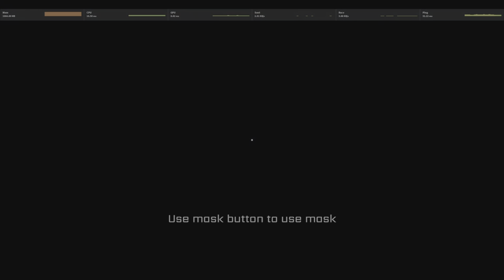Roblox FNAF with George and Liam